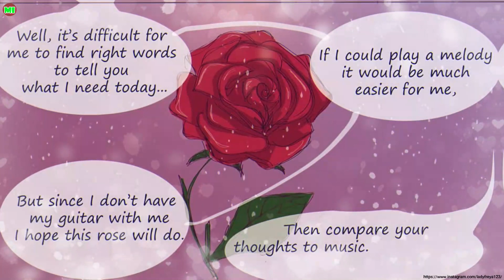A Song That Lasts Forever Miraculous Ladybug Comic Dub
Voices-
Hinata- Trina Deuhart
Have you nice day !